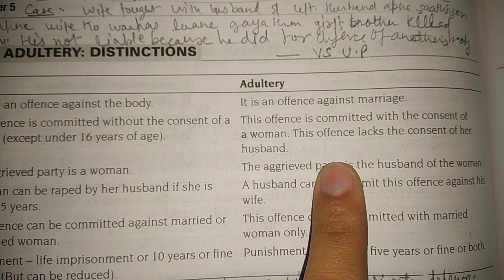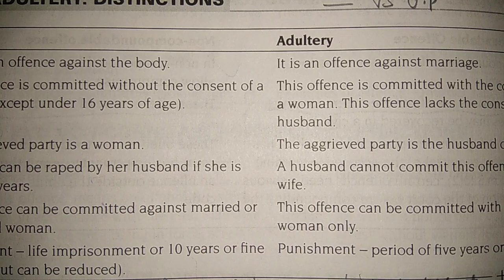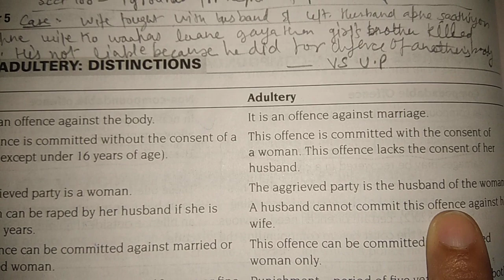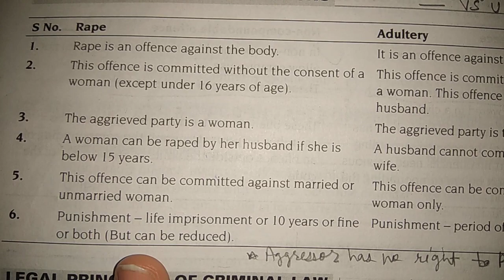Rape and adultery differences | general law topics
Hey guys,

This is a video on the differences between these terms.. They might sound similar at first but then they can be differentiated on a certain basis which I have discussed below.
Watch the video to know all the differences.

*CRITICISM IS APPRECIATED*